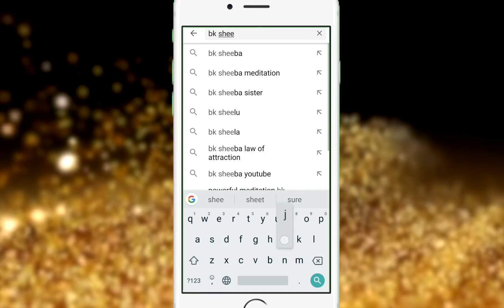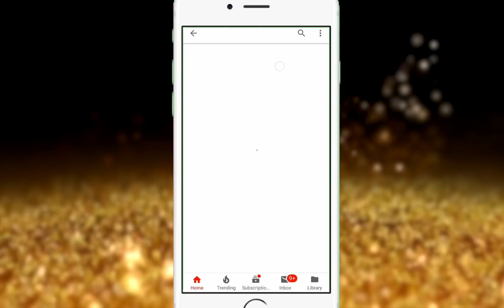Create your own value....Rest will follow | BK Sheeja Sister//